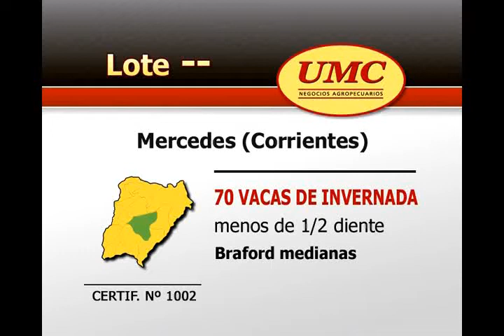07 05 12 Lote 1002